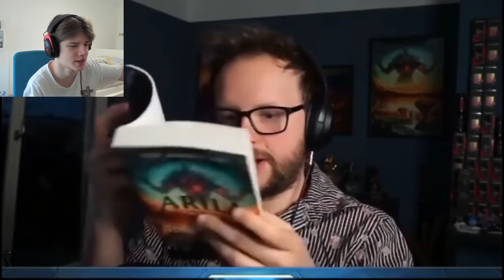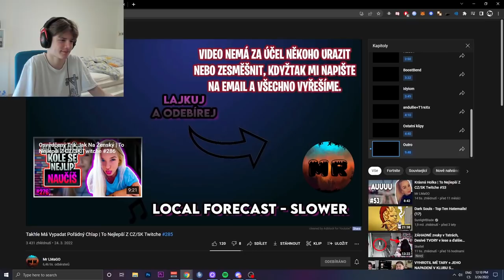BOOSTBEND REAGUJE NA TO NEJLEPŠÍ Z CZ/SK TWITCHE !! 😂 #2